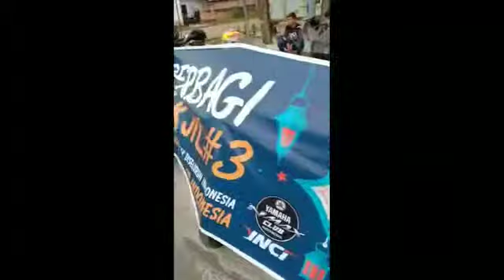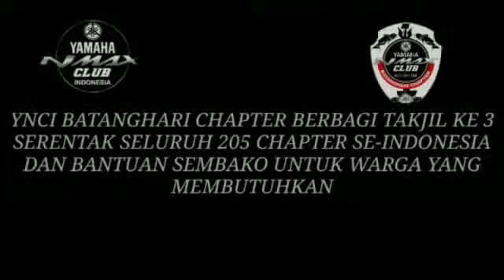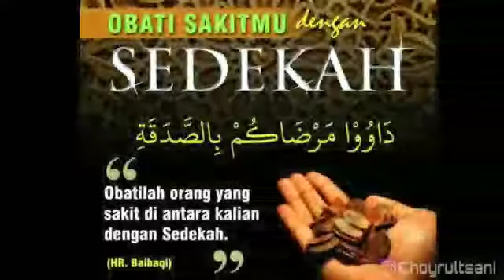YNCI batanghari BAGI2 TAKJIL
Jadilah komunitas motor yg tetap menjunjung tinggi norma-norma , baik norma negara terlebih agama.